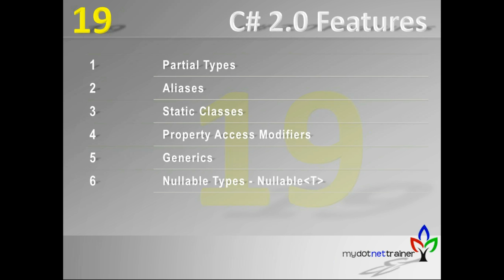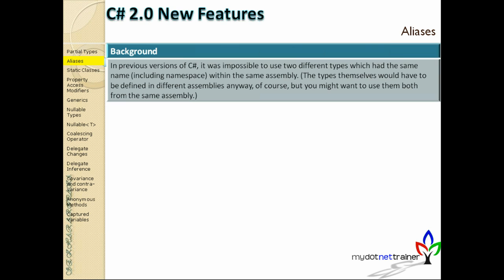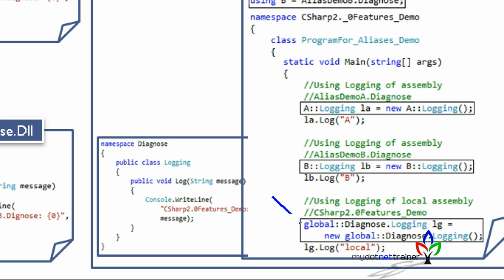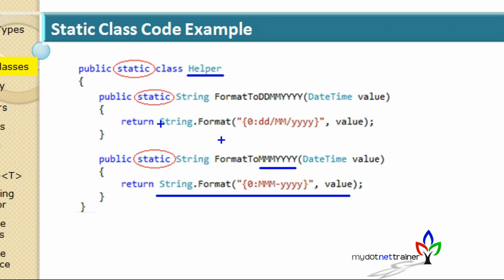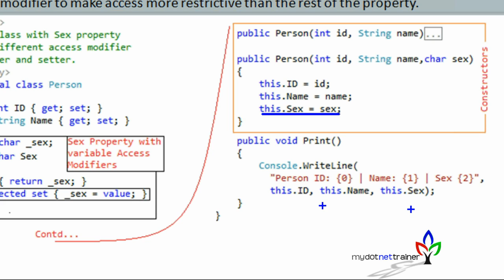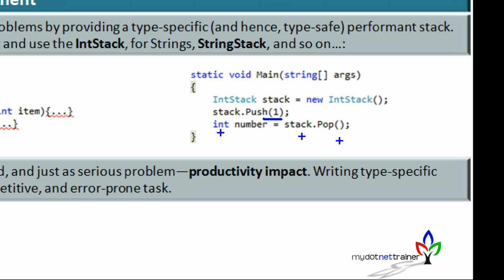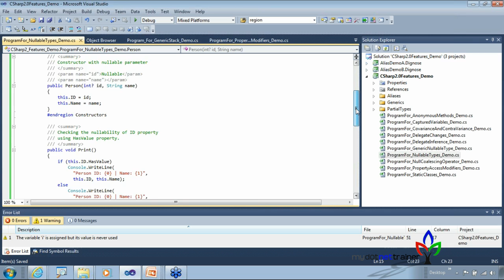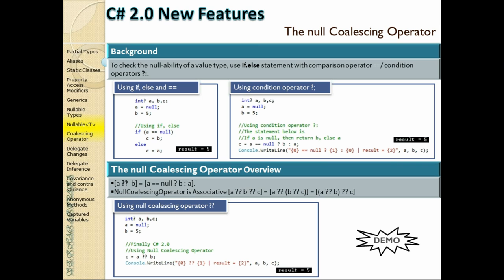Session 19/35 (C# 2.0 Features)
C# 2.0 Features - Partial Types
C# 2.0 Features - Aliases
C# 2.0 Features - Static Classes
C# 2.0 Features - Property Access Modifiers
C# 2.0 Features - Generics
C# 2.0 Features - Nullable Types